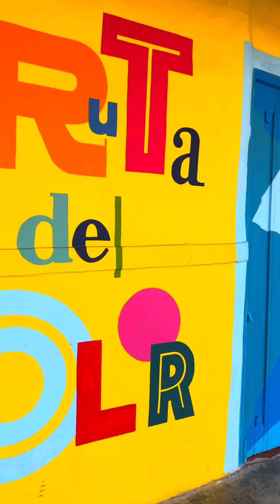Ruta del color en San Juan De Betulia Sucre.